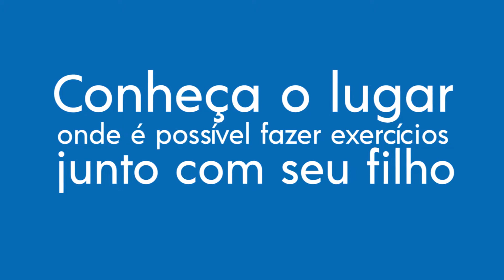Maternidade ativa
Ficar longe do filho não é mais argumento para afastar as mamães dos exercícios. O Gaff Studio oferece toda a infraestrutura para que as crianças possam brincar de se “exercitar” enquanto os adultos treinam pra valer. Confira depoimentos das mães: